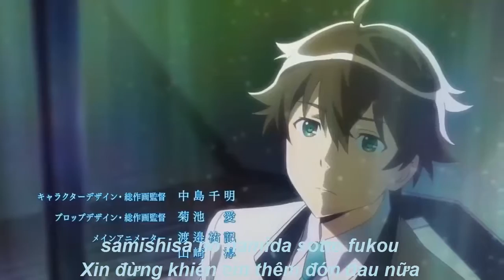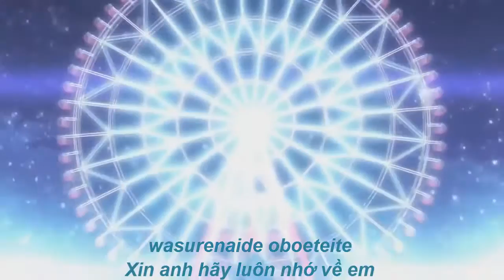[OP Anime vietsub]:Plastic Memories